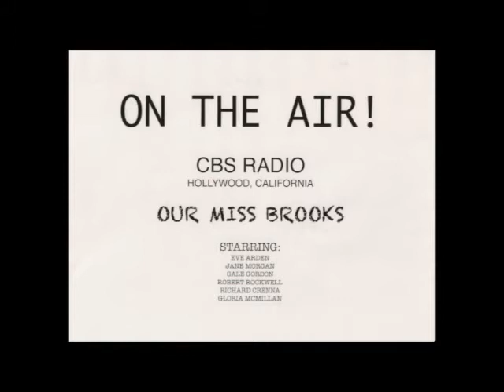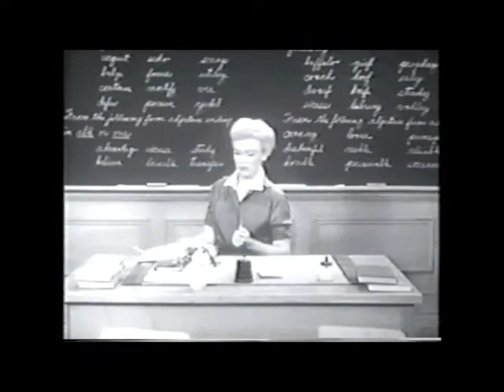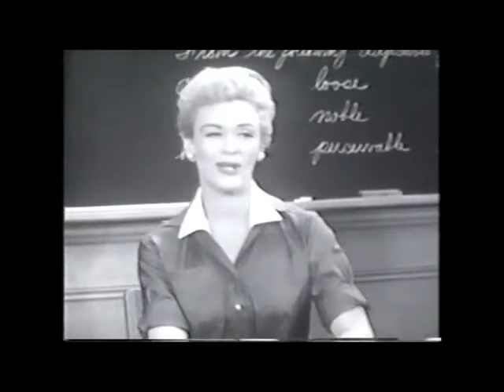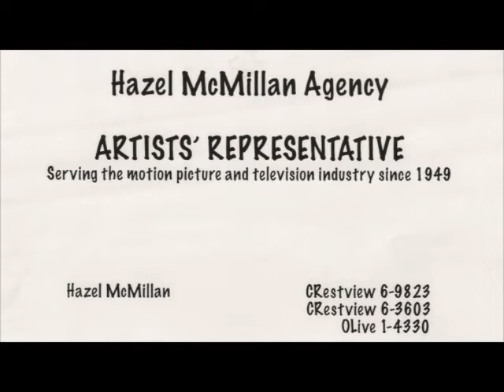Radio Biography: The Gloria McMillan Story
Best known for her role as Harriet Conklin on the Our Miss Brooks radio and television series, Gloria had an extensive career in radio and then later television. This Biography details Gloria's start as a young child actress in Portland radio and her move to the "big time"  in Hollywood.

Presented for the Radio Enthusiasts of Puget Sound on Sunday, April 19th, 2015.